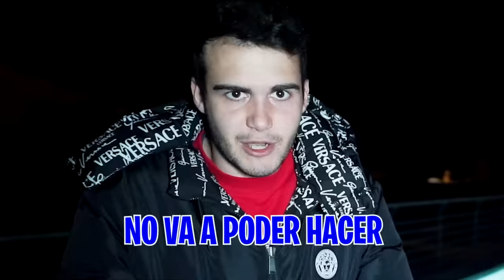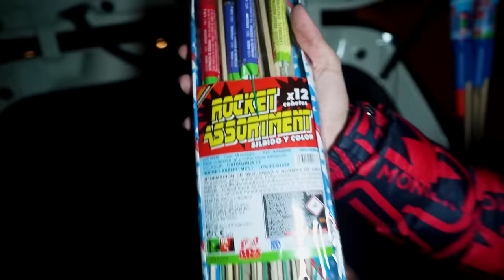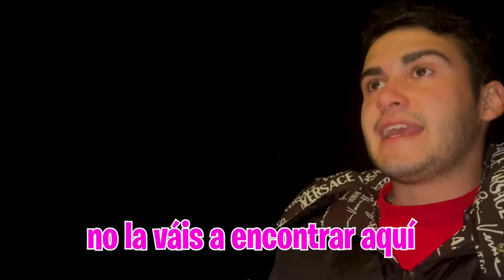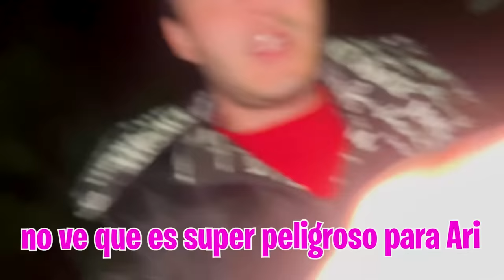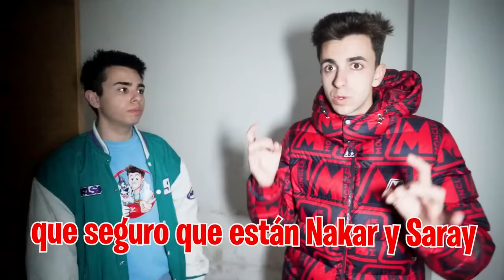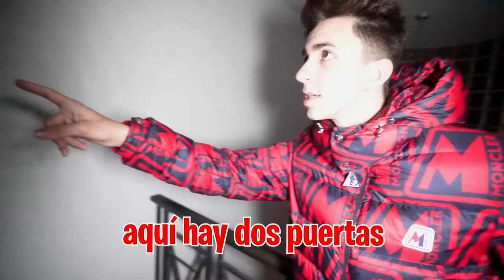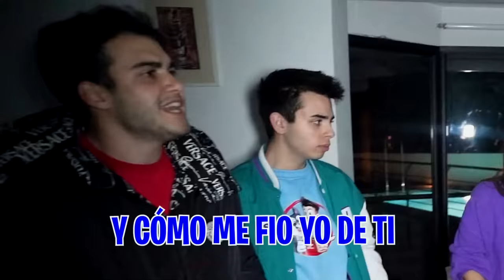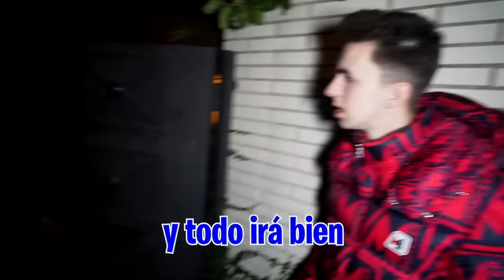MI HIJA HA DESAPARECIDO DE CASA DE SU MADRE…*ayuda urgente!*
MI HIJA DESAPARECE DE LA CASA DE SU MADRE…*ayuda urgente!*

Tenemos que rescatar a mi hija de la casa de su madre asi que hemos trazado un plan genial para ir a por ella, pero no nos esperábamos que mi hija hubiese desaparecido por completo...